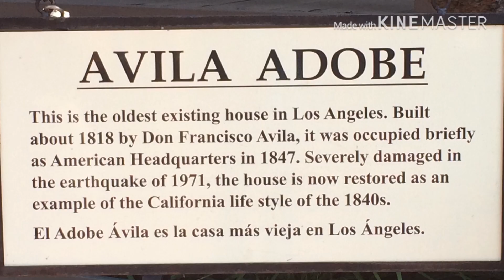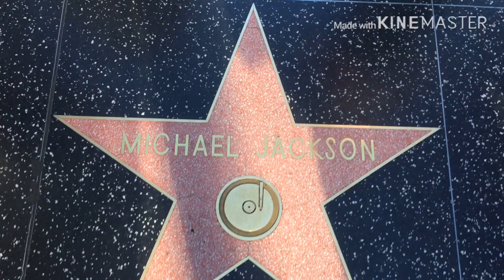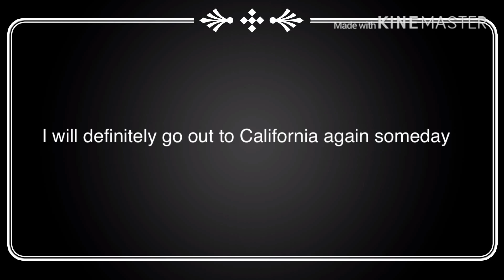My California trip